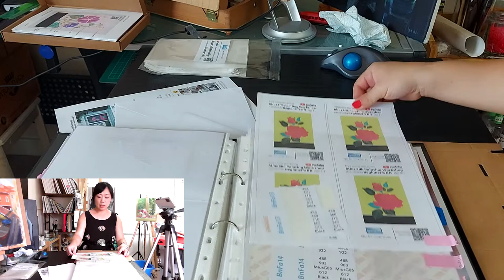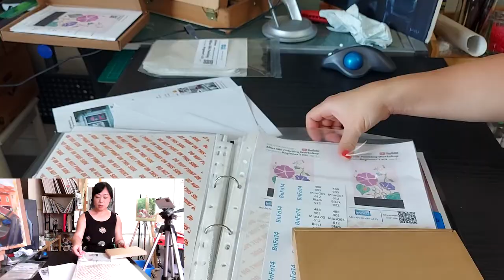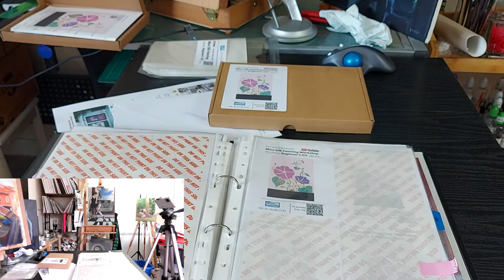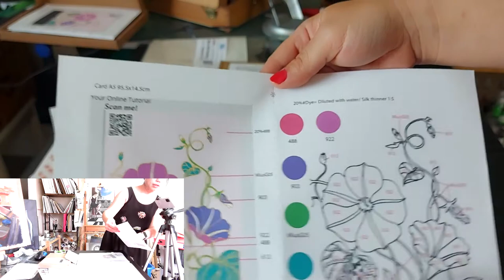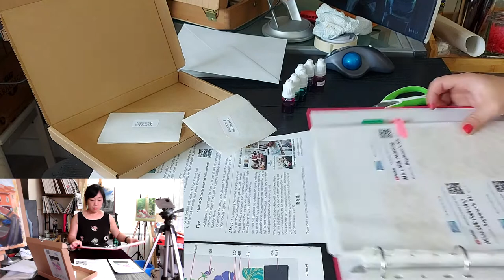Studio product development: How to prepare silk painting workshop kit-checklist and branding labels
More about my studio: (I built my website, took all photos for the Etsy lists, and recorded/edited my workshop videos)